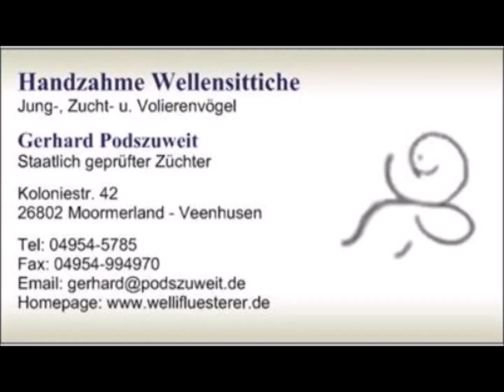P1210120 Weiß mit Türkis Hahn